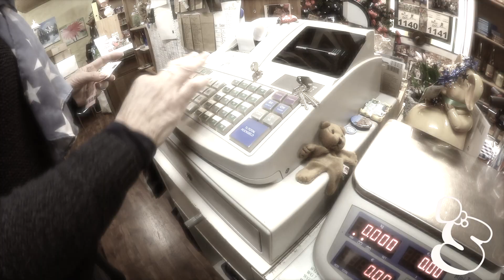The GAMEBOY wallet, homemade with leather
This is how i build my own GAMEBOY leather wallet.
I created a CAD file of the GAMEBOY shape and engraved the leather with a laser...
(with a few german phrases, but the most important is in english).

Auch ein hallo an meine deutschen Zuschauer, viel Spaß mit meinem neusten Projekt. Die Idee kam mir, weil ich für das diesjährige Forumswichteln noch eine Bastelidee brauchte.

Ich habe zum ersten mal mit Leder gearbeitet und mir die paar Spezialwerkzeuge extra gekauft.
Da ich keine Ahnung von der Lederbearbeitung hatte, habe ich mir einige Youtube Tutorials angesehen.
Besonders gut und lehrreich waren die Videos von _Rabom_.